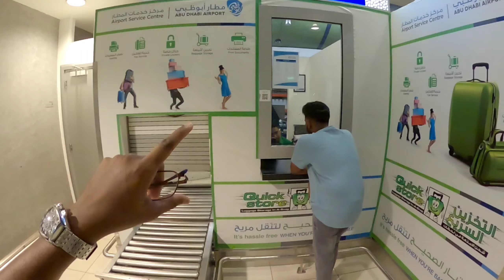How to keep our baggage in airport | abu dhabi airport service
"Welcome to my exciting travel vlog adventure! Join me as I explore the most breathtaking destinations around the world. From sandy beaches and majestic mountains to vibrant cities and hidden gems, I'll be capturing the beauty and culture of each place I visit. Get ready for thrilling experiences, mouthwatering local cuisines, and unforgettable encounters with fascinating people. 🌍✈️ TravelVlog ExploreTheWorld Wanderlust"